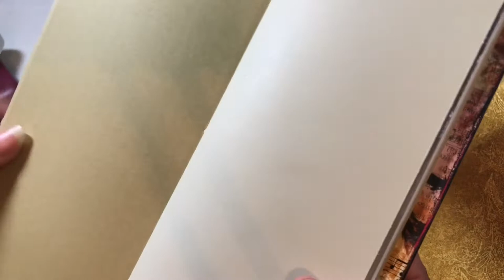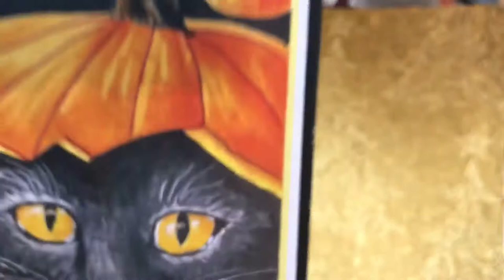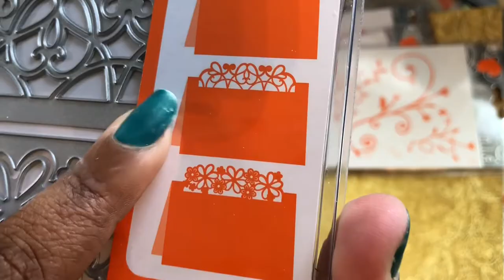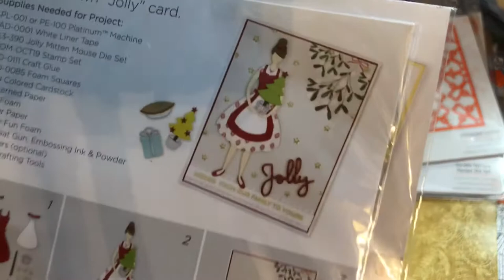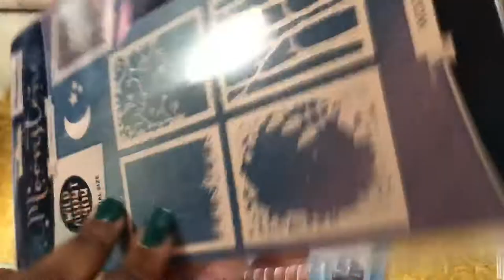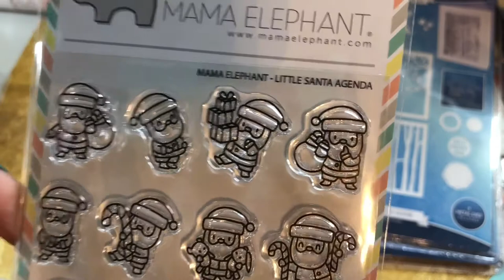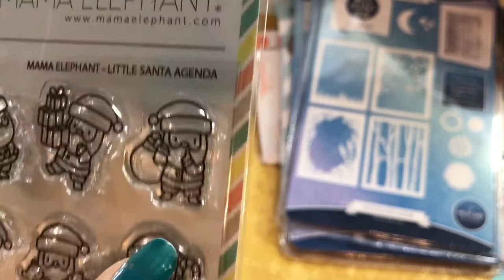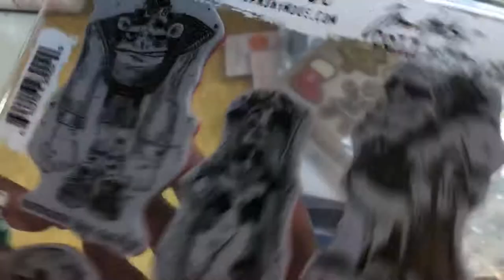HAUL & Steampunk Happy Mail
Gotta love a haul!